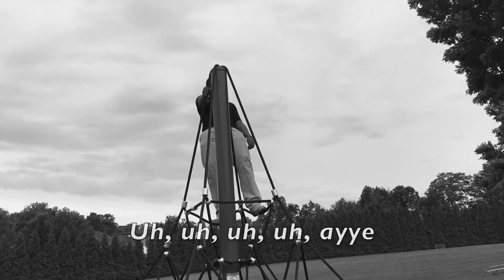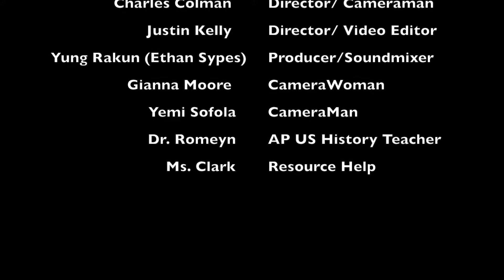Civil Rights Rap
For our final AP US History Project we created a rap video of the Civil Rights movement to the instrumental of mask off. It was joy working on this project. We worked really hard on this so we hope you enjoy!